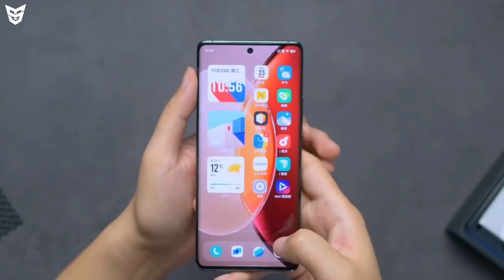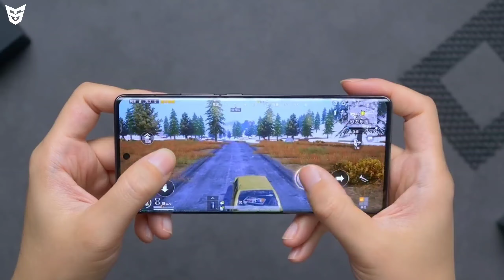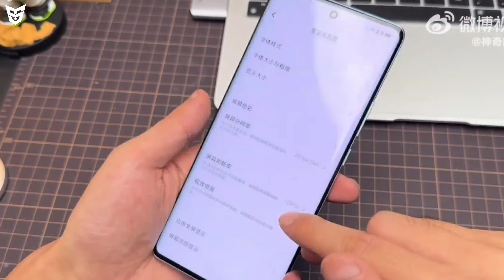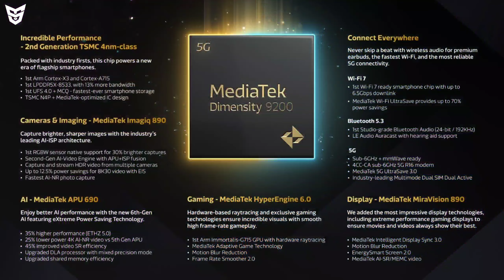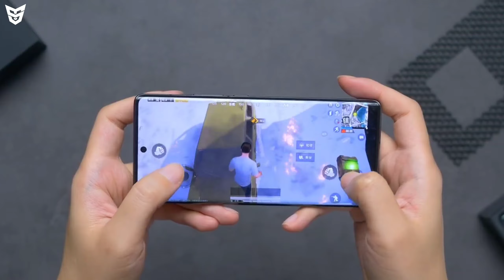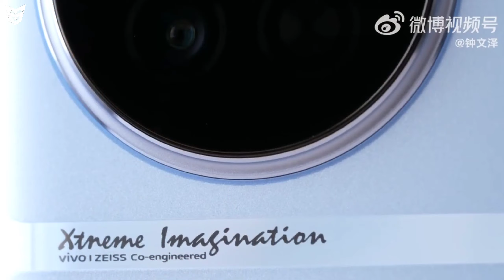Vivo X90 Unboxing And Review With Indian Price And Availability Specifications With Pros And Cons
Dosto Ye Video Main Maine Aapko Vivo Ke Naye Flagship Smartphone Series Vivo X90 Series Ke Phone Vivo X90 5G Ke Bare Main Bataya Hai Ki Iss Smartphone Ka Kya Price Hai.Iss Smartphone Ke Kya Specifications Hai.Iss Smartphone Ka Kya Price Hain.Aapko Iss Smartphone Ke Liye Wait Karna Chahiye Ya Nahi.Our Bhi Bohot Kuch Bataya Hai.To Dosto Mujhe Umeed Hai Ki Aapko Ye Video Pasand Aaya Hoga.

🟢 Timestamps
Jai Hind Jai Bharat 🇮🇳
0:00 Vivo X90 Display Information
1:47 Vivo X90 Cameras Details
3:48 Vivo X90 Performance And Processor
4:35 Vivo X90 Main Specifications
6:16 Vivo X90 Design And Build Quality
8:05 Vivo X90 Price And Availability
8:49 Vivo X90 Indian Price And Availability
9:51 End Screen Videos!

Vivo X90 Series Launched | iQOO 11 Series Launch Date | Cristiano Ronaldo | Elon Musk | Vivo Pad 2

Redmi K60 Renders | OnePlus 11R Specs | iQOO Neo 7s & Neo 7 SE | Nothing Phone 1 Price | Oppo Reno 9

Realme 10 Pro Unboxing And Review With Indian Price And Availability | Don't Buy Realme 10 Pro 5G?

Oppo Reno 9 Pro+ | iQOO Neo 7 SE Renders | Realme GT Neo 5 | Xiaomi 14 Series | Elon Musk | Vivo X90

Realme 10 Pro Plus Unboxing And Review With Indian Price And Availability Specifications Pros & Cons